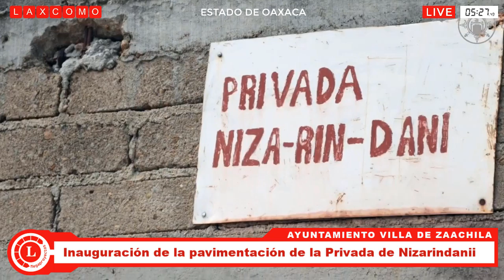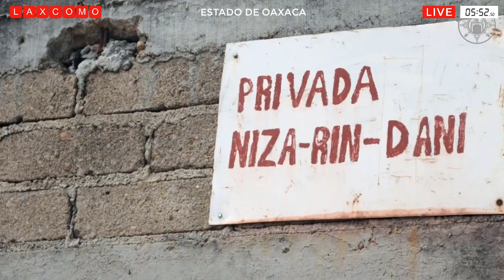Aeropuerto Internacional de Tulum "Felipe Carrillo Puerto" en 55%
ESTADO DE QUINTANA ROO: Aeropuerto Internacional de Tulum "Felipe Carrillo Puerto" en 55%.
AYUNTAMIENTO VILLAFLORES: inauguraron el cuarto puente vehicular.
AYUNTAMIENTO VILLA DE ZAACHILA: Inauguración de la pavimentación de la Privada de Nizarindanii.
AYUNTAMIENTO DE MINATITLÁN: pavimentación en la calle Cuauhtémoc.
CIUDAD DE MÉXICO: Construcción del nuevo plantel de la Universidad Rosario Castellanos en Santo Tomas.
AYUNTAMIENTO DE TAPACHULA: pavimentación mixta de calles en la colonia “Maya Sol”.